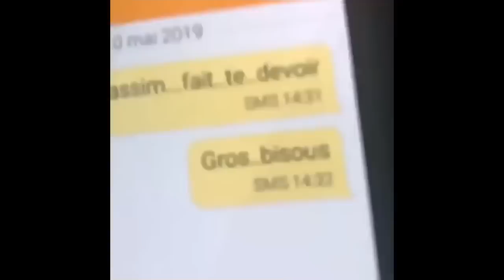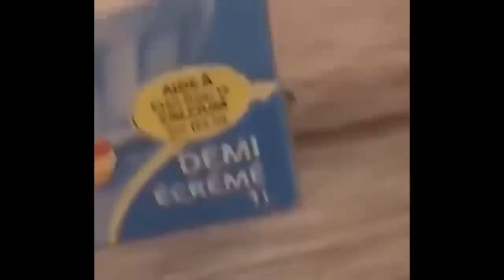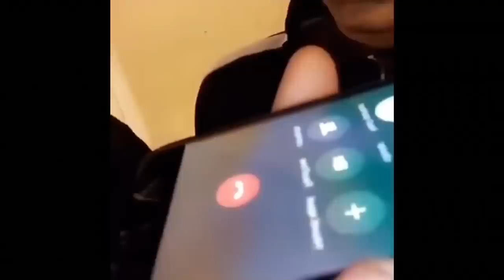Best Of C'est du Melon #3